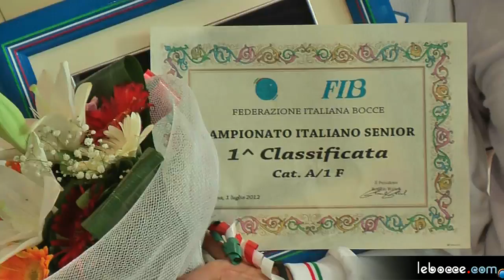Germana Cantarini Campionessa d'Italia di bocce 2012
Germana Cantarini vince il tricolore femminile di A1 al Centro Tecnico Federale di Roma.
Campionati Italiani Femminili di bocce sezione raffa categoria A1